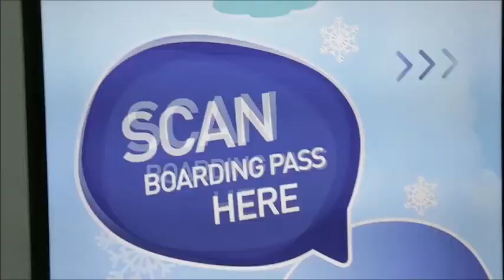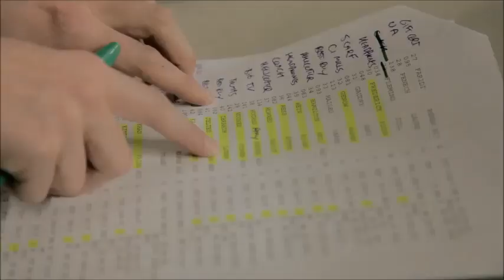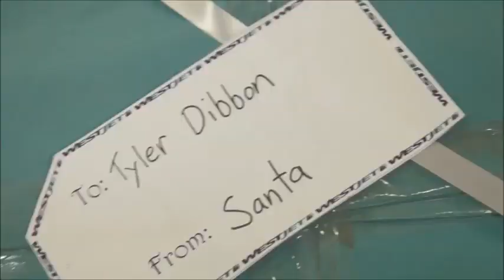Publicidad WestJet - Navidad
La aerolinea sorprendio a los pasajeros y antes del vuelo les hizo pedir a todos sus deseos para esta navidad. Al aterrrizar, encontraron sus regalos, gran sorpresa.